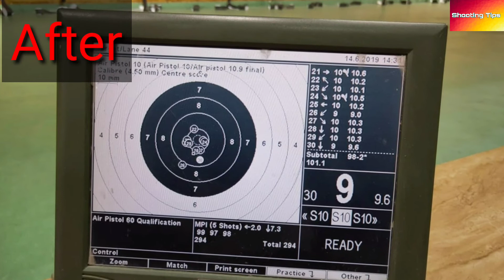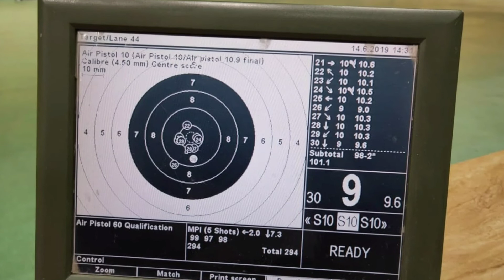Make a perfect shot 10miter air pistol shooting nrai issf air pistol air rifle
How to do shooting 10 m pistol shooting is explained and how we will be able to play a perfect shot.  How to run a perfect 10?  The whole process of shooting is explained, how is the position, grip, follow through, breathing done.